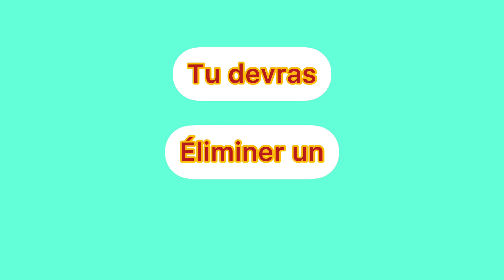Kaizeur Lorenzo tu devras éliminer un